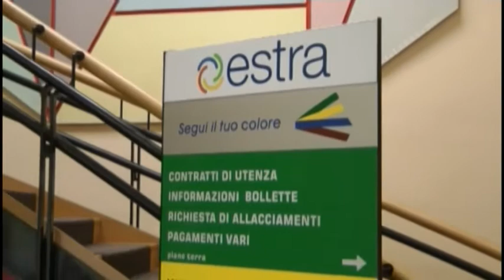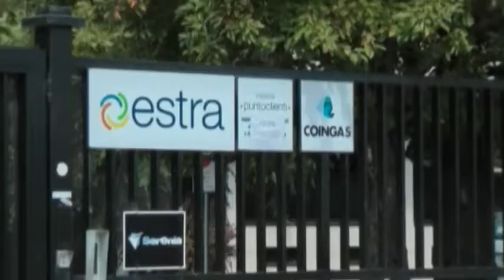Quotazione in borsa di Estra, la parola passa a Coingas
Quotazione in borsa di Estra, la parola passa a Coingas di Arezzo, Consiag di Prato e Intesa di Siena. Poi la discussione nei 99 Consigli Comunali